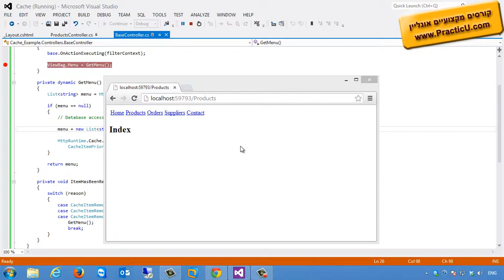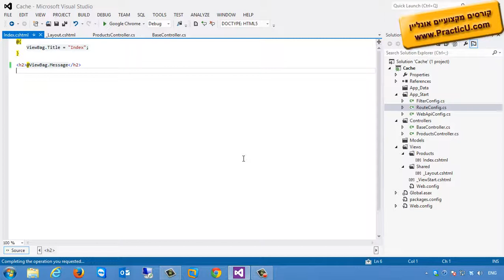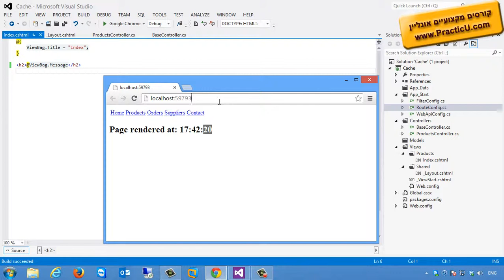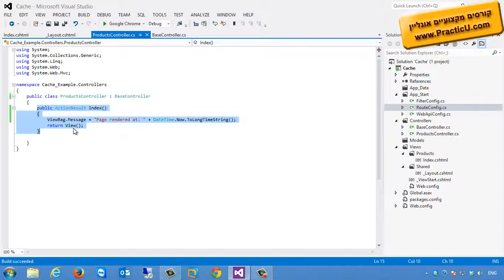שימוש ב-Cache - חלק 2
קורס MVC - בניית אתר מתקדם בדוט-נט